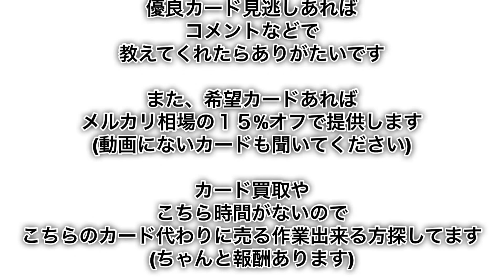(利益還元祭）1枚100円！トレード提供or販売動画！デュエルマスターズ 販売 提供動画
LINEリンク

販売は現金のみ。フリマ不可
トレード高く見ます
対応は全員同時に行います
たくさん買う方優先します
注意事項ご覧ください